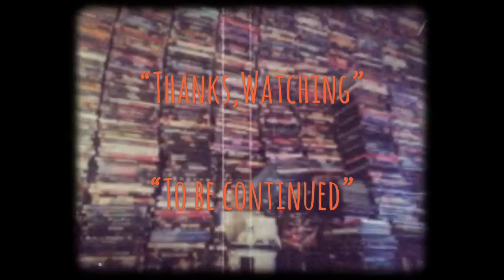| แนะนำหนังน่าสะสม | กอดคอกันไว้อย่าให้ใครเจาะกะโหลก | BULLET IN THE HEAD-1990 | 喋血街头 | MOOHAM Bros.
-แสบ
-sabsamuel
-sabsamuelkhamphiman

แนะนำหนังน่าสะสม | กอดคอกันไว้อย่าให้ใครเจาะกะโหลก | BULLET IN THE HEAD-1990 | 喋血街头 | MOOHAM Bros.TH.

กอดคอกันไว้ อย่าให้ใครเจาะกะโหลก (Bullet in the Head)
พ.ศ. 2533/1990
ภาพยนตร์แนว ‧ แอ๊กชั่น/ดราม่า/สงคราม

เรื่องราวของเพื่อนรักสามคนที่เกิดขึ้นในปี 1967 เมื่อ แฟรงก์ (แจ็คกี้ จาง) ถูกลูกกระจ๊อกของแก๊งมาเฟียศัตรูรุมทำร้ายขณะเดินทางไปงานแต่งของ เบน (โทนี่ เหลียง เฉาเหว่ย) จุดชนวนให้ เบน และ พอล (เวส ลี) เพื่อนสนิทอีกคนโมโหและตัดสินใจฆ่าหัวหน้าแก๊งมาเฟียนั้นทิ้งทันที ก่อนพวกเขาจะหลบหนีความผิดไปกบดานอยู่ที่เวียดนามด้วยกัน แต่ดูเหมือนโชคจะไม่เข้าข้างเพราะในขณะนั้นเวียดนามกำลังระอุไปด้วยสงครามใหญ่พอดี และแม้พวกเขาจะเอาตัวรอดได้ด้วยการทำธุรกิจมืดกับมาเฟียฮ่องกงในไซง่อน แต่สุดท้ายก็ก่อเรื่องให้ตัวเองถูกตามล่าอีกครั้งจากทั้งลูกสมุนมาเฟียใหญ่และพวกเวียดกง บททดสอบมิตรภาพอันแน่นแฟ้นของพวกเขาจึงเริ่มต้นขึ้นอีกครั้ง

กำกับ
จอห์น วู
เขียนบท
จอห์น วู
แพทริค เหลียง
เจเน็ต ชุน
อำนวยการสร้าง
จอห์น วู
นักแสดงนำ
เหลียง เฉาเหว่ย
จาง เซี๊ยะโหย่ว
หลี่ จื่อสง
เยิ่น ต๊ะหัว
ดนตรีประกอบ
เจมส์ หว่อง
โรมิโอ ดิแอซ
โกลเด้น ปรินเซส ฟิล์ม โปรดักชั่น
นนทนันท์ เอ็นเตอร์เทนเม้นท์
(ไทย)
วันฉาย
17 สิงหาคม ค.ศ. 1990
136 นาที
ประเทศ
ฮ่องกง ฮ่องกง
ภาษา
กวางตุ้ง
3,500,000 ดอลลาร์ฮ่องกง
รายได้
8,545,123.00 ดอลลาร์ฮ่องกง